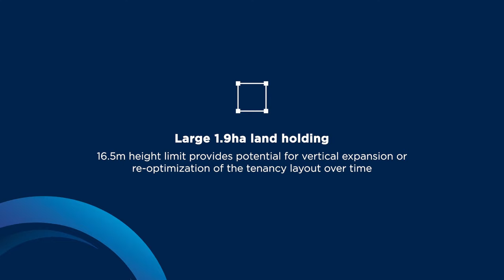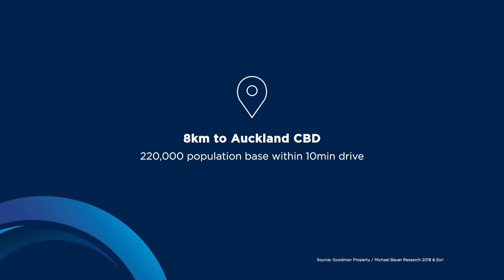22 Stoddard Road, Mt Roskill, Auckland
A Thriving Auckland Neighbourhood Shopping Centre